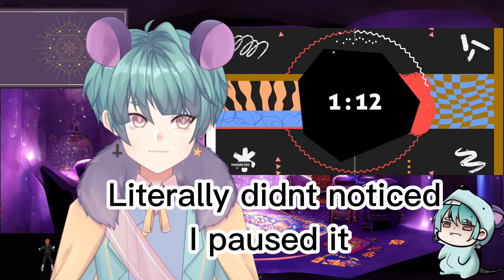[REACTION] Amplify - Ren Zotto Original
New song alert! Ren is landing in again- I repeat Ren is landing

Hi I'm a rat king who streams, draws, and sings. I'm just anerd don't mind me scrolling across the internet heheh